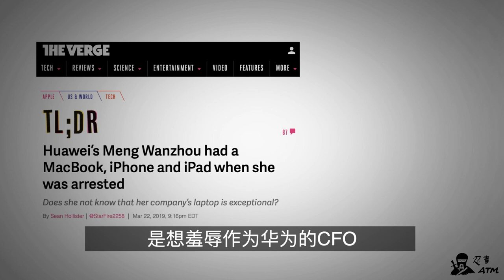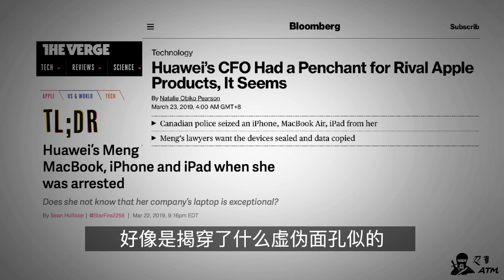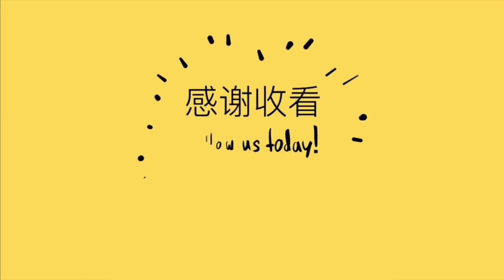孟晚舟为什么就不可以用iPhone？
前几天我对一位新闻人物的好感大增，这个人就是还在加拿大滞留的华为CFO孟晚舟。原因很简单，因为新闻上说，警方扣押她的时候，同时没收了她使用的iPhone 7 Plus，MacBook Air 和 iPad Pro。

首先，我觉得她对产品的感觉很好。